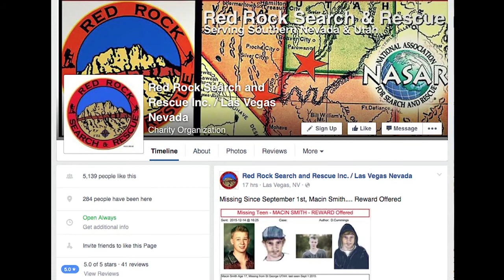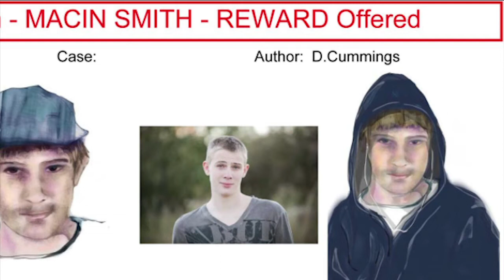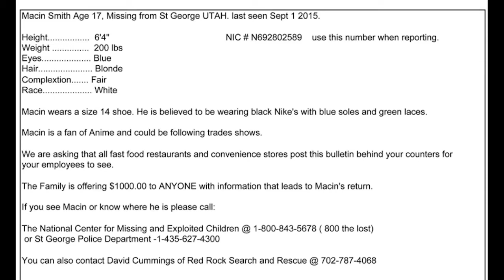Search efforts still underway behind the scenes for Macin Smith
12/15/15
It’s been over three months since 17-year-old Macin Smith was reported missing from his St. George, Utah home but the search is not over.

While no new developments have turned up from reported sightings, efforts to find the 6’4” teenager have not stopped.

A new missing persons poster includes an artists rendition of what Macin might look like today, being unshaven with longer hair. The poster is being shared through the Las Vegas Red Rock Search and Rescue Facebook site.

296 1280 Macin Smith Reward